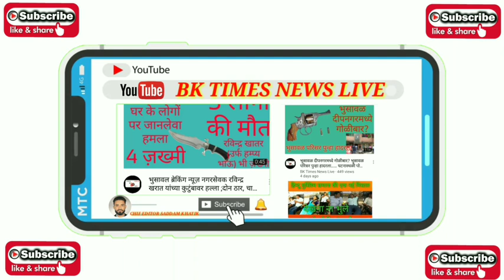MI Teli English Medium School Annual Cultural Program 2019-20 Nur to Jrkg Students Performance Final